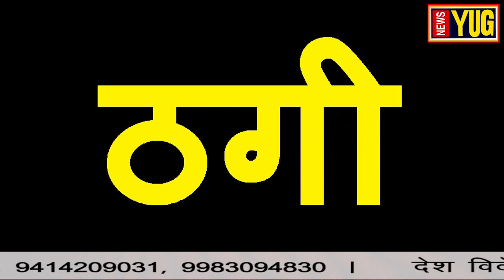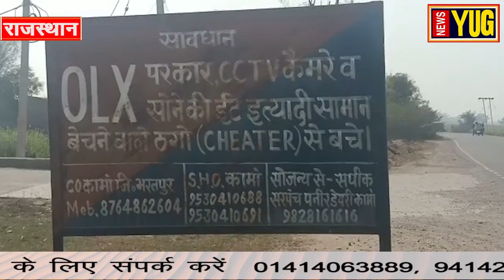GANGS of मेवात ll यहां जरा सम्भलकर आईये ll NEWSYUG Special ll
GANGS_of_MEWAT ll NEWSYUG Special ll